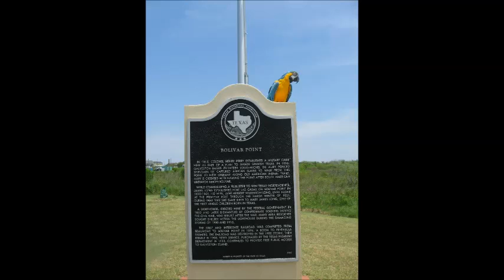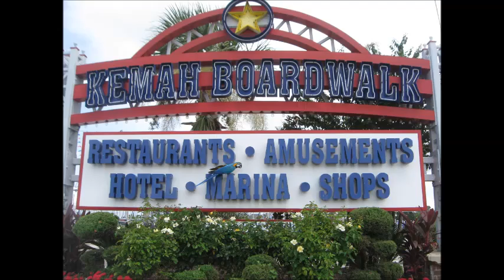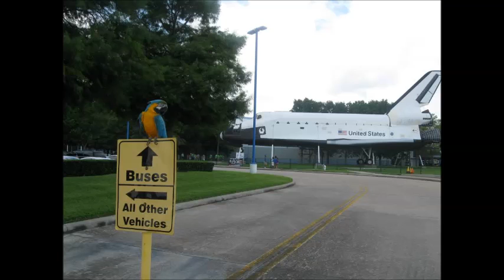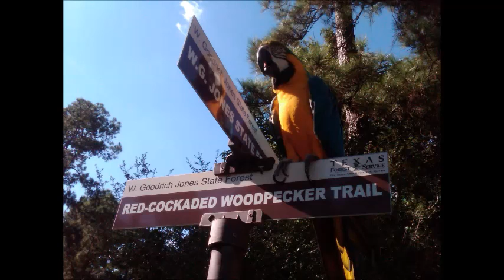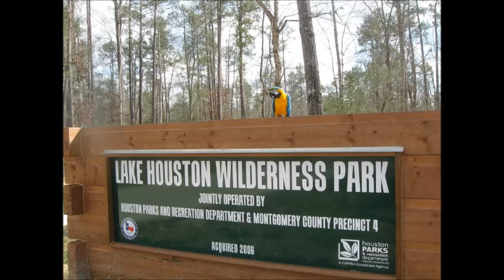Blue & Gold Macaw Adventures of Tiki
Blue and Gold Macaws have an extremely large range.

They occur naturally from Eastern Panama in Central America south through Colombia (except the Cauca Valley and West Narino), east and south to Venezuela, Guayana, French Guiana and Brazil; and east and south through eastern and western Ecuador, eastern Peru and northeastern Bolivia.

Formerly they occurred in Paraguay, North Argentina, South East Brazil (last recorded in 1960s), West Ecuador and on the island of Trinidad (Nariva Swamp, last recorded in 1980s).

Introduced populations have established themselves in Mexico, Puerto Rico and in Southern Florida (Miami-Dade County).

Their declines have been attributed to habitat destruction, overhunting and capturing for the pet trade.

They inhabit lowlands up to 1,650 feet (~ 500 meters), making their homes in rainforests, riverside forests, open savannas, marshlands, and swamps.

Throughout the day, they are usually seen in pairs or small family groups high up in large trees. However, in the mornings and late afternoons they join large, noisy flocks as they fly to and from their feeding grounds. When alarmed, they usually fly into the air screeching loudly

They are large members of the Macaw family, with a length of 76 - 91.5 cm (30 - 36 inches), and a wingspan ranging between 41 - 45 inches (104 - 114 cm). They weigh between 32 - 64 oz (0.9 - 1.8 kg)

Their plumage is vividly colored - with a mostly turquoise blue back and bright yellow underparts, although across their range some plumage variations have been noted, as some birds are described as being more orangey below - particularly on the chest. This may be a result of environmental factors, including diet.

The blue wings have green tips. The crown and forehead are green. The chin or throat is dark blue to black.

The bare face is white, turning pink in excited birds and wrinkled as they age. This bare area is lined with small dark green ranging to black feathers.

The large bill is dark grey-black, hooked and strong enough to crush even larger nuts. The beak also comes in handy when climbing around the trees. The dark grey feet are zygodactylous (with 2 toes pointing forward and 2 toes pointing backward) - an adaptation that helps them grasp securely the branches as they perch or move around in trees.

The eyes are pale yellow in adults and dark in juveniles